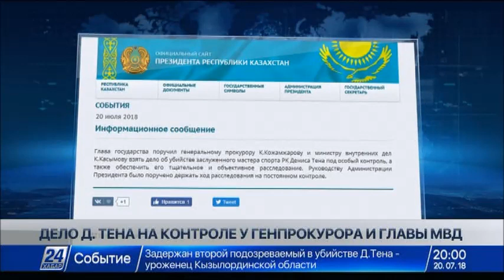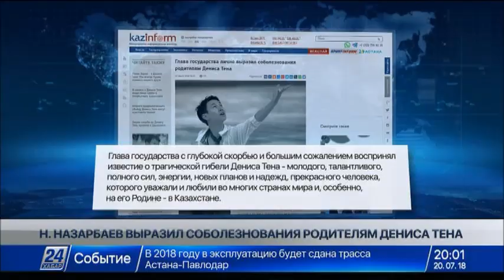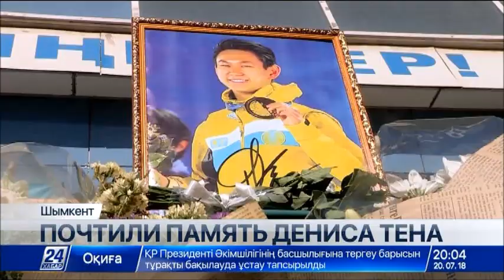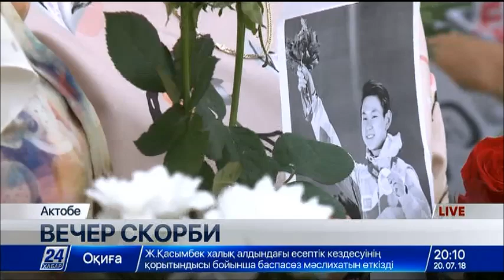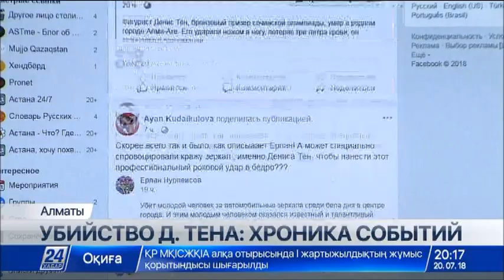Выпуск новостей 20:00 от 20.07.2018